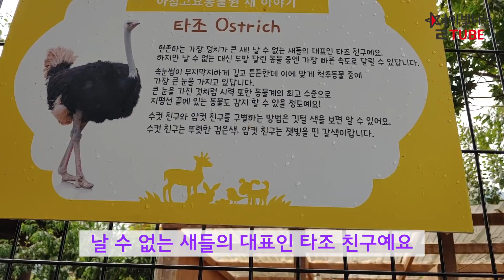남편생일 기념 나들이 다녀왔어요 I 드소송네 동물원 가족여행 브이로그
안녕하세요 반짝이 여러분 !
오늘은 오랜만에 가족 브이로그로 찾아왔습니다 꺄 🙌🏻

하아빠 생일을 맞아 삼남매와 우당탕탕 여행을 다녀왔는데요 !
영상을 촬영할 때만 해도 더웠는데, 날이 많이 선선해졌네요

항상 건강 조심하세요!